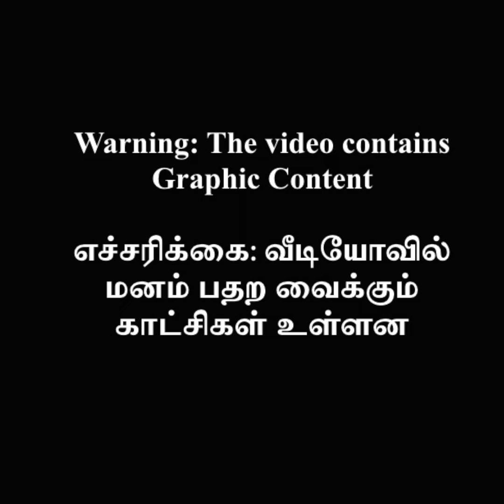தலைத் துண்டிக்கப்பட்ட இளைஞர் : சட்டம் ஒழுங்கில் சறுக்கும் புதுச்சேரி | IPPODHU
தலைத் துண்டிக்கப்பட்ட இளைஞர் : சட்டம் ஒழுங்கில் சறுக்கும் புதுச்சேரி |  IPPODHU is a DIGITAL NEWS OUTLET IN TAMIL